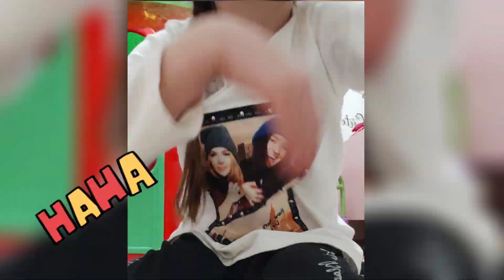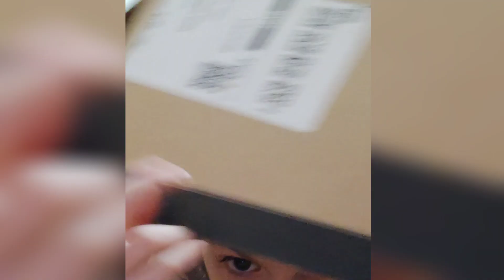MISTERIOZNI paket 🎁/ pravimo HALJINU od PAPIRA 😘